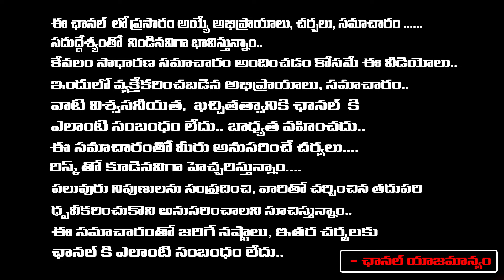బాబు పవన్ ను భయపెడుతున్న సర్వే పోల్స్.. | babu, Pawan Tension on Latest Survey | Redtv Digital